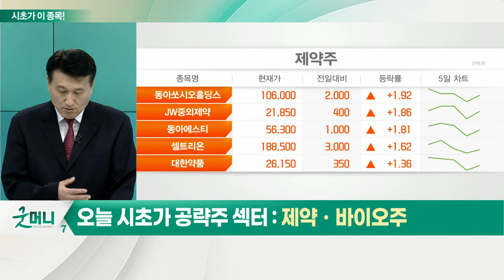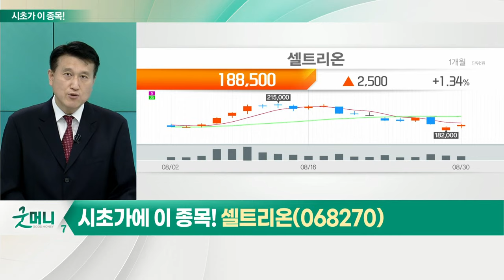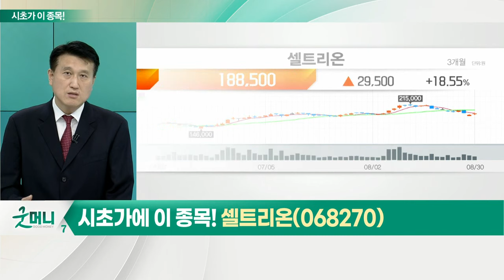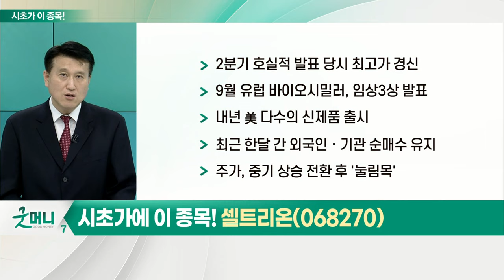셀트리온(068270)... 제약ㆍ바이오주_시초가에 이 종목 (20220831)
제약 · 바이오주
- 의약품 업종, 시장 대비 견조한 하락
- 경기 방어적 성격ㆍ신약 개발 관심↑
- 단기 급등 바이오주 등장… 투자심리 개선
- 9월 유럽종양학회 개최… 관련주 부각 기대

- 2분기 호실적 발표 당시 최고가 경신
- 9월 유럽 바이오시밀러, 임상3상 발표
- 내년 美 다수의 신제품 출시
- 최근 한달 간 외국인ㆍ기관 순매수 유지
- 주가, 중기 상승 전환 후 '눌림목'